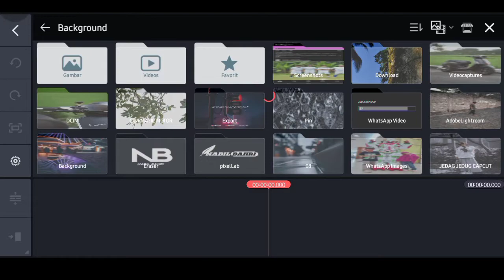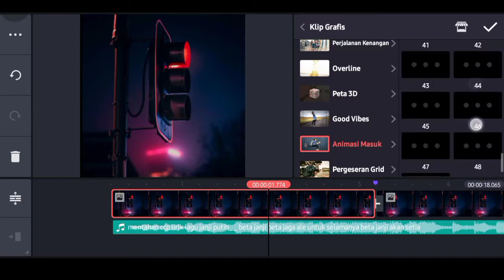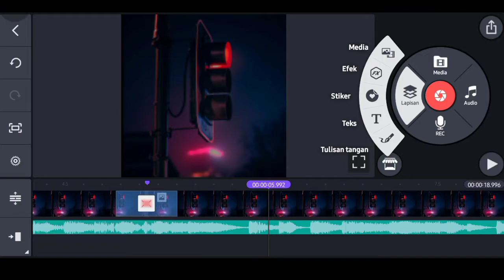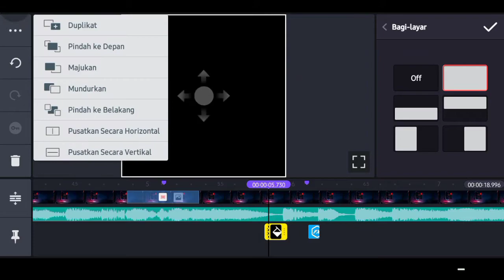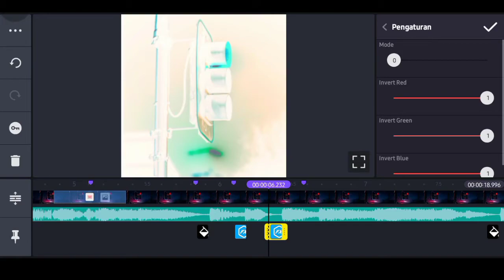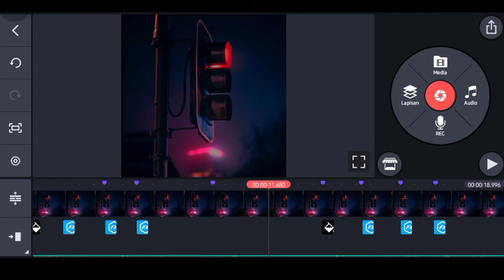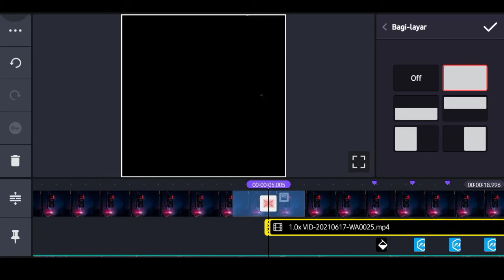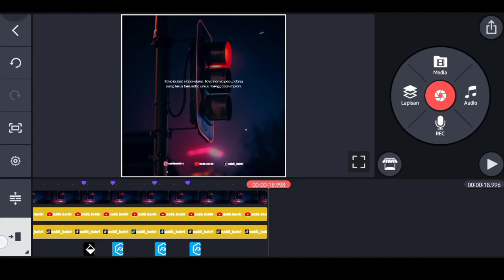Cara Membuat Video Quotes Literasi 30 Detik Dikinemaster | Dj Beta janji Beta jaga (Viral Ditiktok).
Oke Assalamualaikum wr.wb. halo teman-teman semua jadi dividio kali ini gua mau bikin tutorial editing quotes literasi lagi dikinemaster dengan simpel dan mudah.

⚠️DILARANG REUPLOAD HARUS IZIN TERLEBIH DAHULU.⚠️